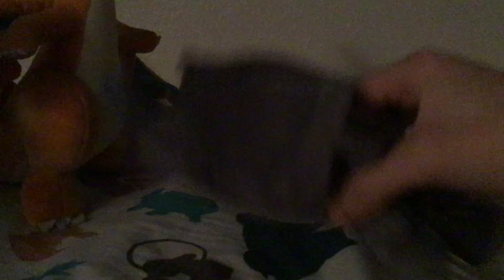Bloom plushies adventures episode eight